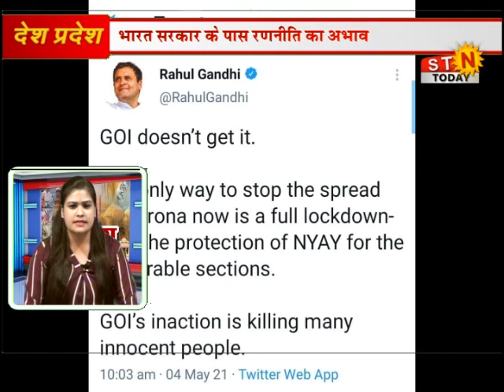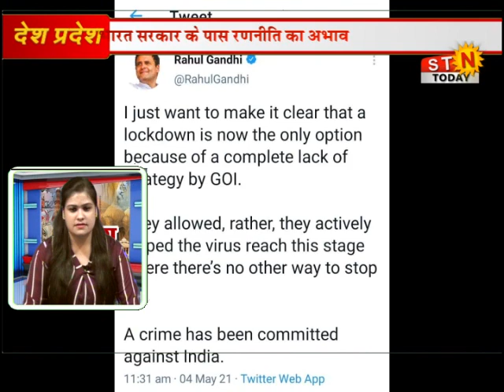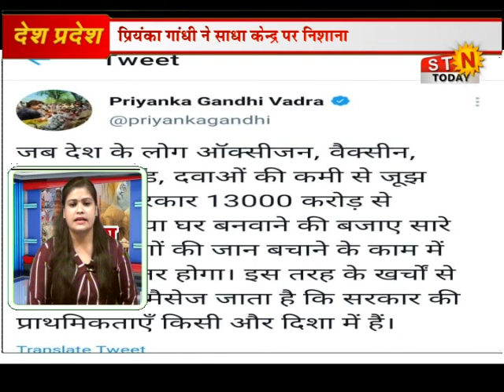04 May 2021 @ news # देश प्रदेश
04 May 2021 @ news # देश प्रदेश